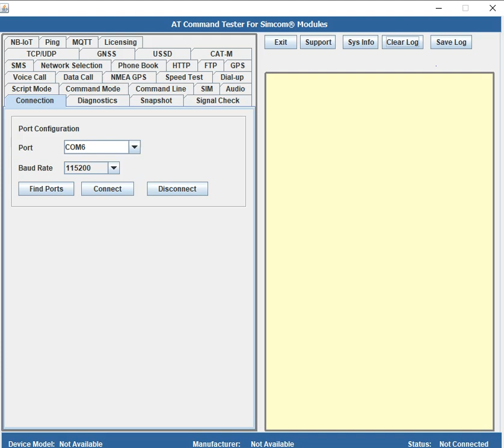HTTP PUT testing with Simcom 7070/7080 modules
Using the AT Command Tester tool, test the HTTP PUT feature with the Simcom 7070/7080 modules.